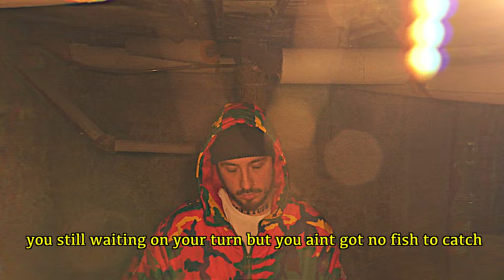ICE atm - "CELLAR" (PROD. ICE atm) [MUSIC VIDEO]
ICE is in the cellar cooking something you ain't heard about
Once the track's developed ain't no telling when it's coming out
Wonder why they jealous since my name been spreading word of mouth
Everything's been gelling, 'cept it all feels like a burden now
You gone need some metal or umbrellas, check the weather
Hella rain from all the pain so I stay strapped up like Cabela's uh
I choose when you get to view my face we blur their cameras uh
You still wanna act like Cinderella, time is running out
When I'm with my fellas they be spliffing herb
And mixing it with ashes from the urn
Then twist it giving it a different burn
You still you waiting on your turn but you ain't got no fish to catch
You too rich to kick it, keep my distance from aristocrats
I disinfect your palate, bringing balance when I'm sensing panic
Tell them switch the gadgets off, they bound to get you feeling manic
It's the static, I'm switching planets never living average
Done with shaking hands I'm getting sick of giving second chances

I walk around in my town with a fucking frown
The underground got the sickest sound, sickest sound
They just some clowns tell them simmer down, simmer down
They want the clout and the wealth but it don't trickle down